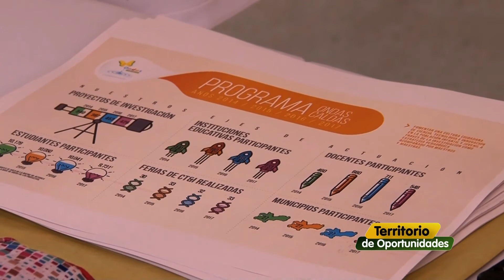Territorio de Oportunidades a un Click 7 marzo 2018 a un Click -1